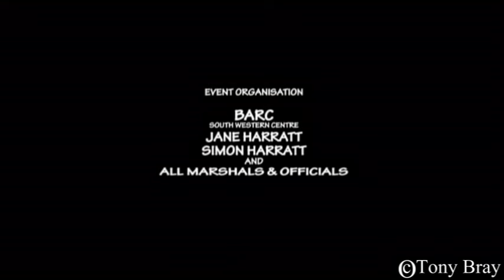Gurston Down Speed Hillclimb championship Round 2 2008 Part 4